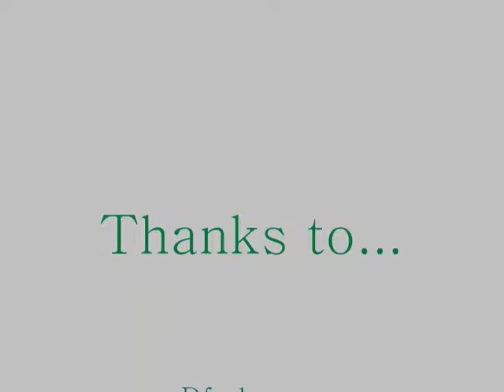T2-GoDvsDf-Istariview03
Good game!